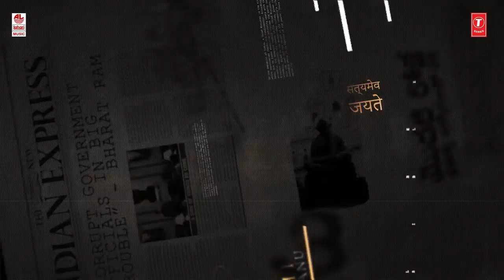Bharat Ane Nenu (The Song Of Bharat) Lyrical Song - Mahesh Babu Koratala Siva - Devi Sri Prasad(1).